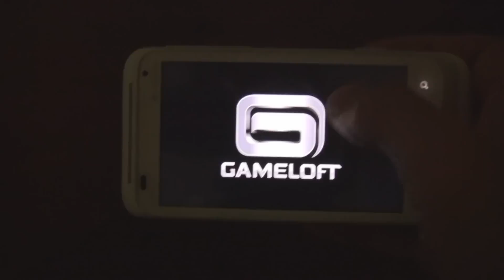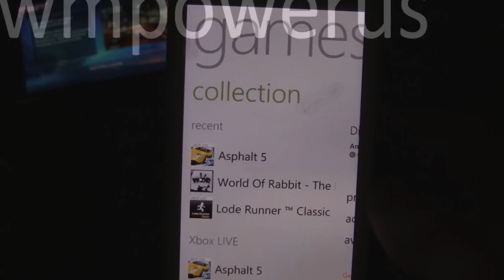WP7 Game Review: Asphalt 5 (WMPoweruser.com)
This is a Windows Phone 7 video review of Asphalt 5, reviewed by Andrew Bares